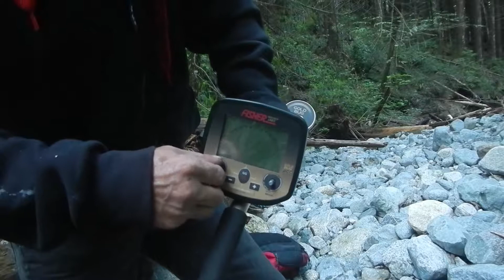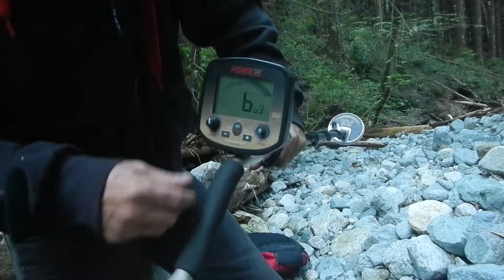A prospecting trip up gold creek bc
a prospecting trip up gold creek at golden ears provincial park  BC